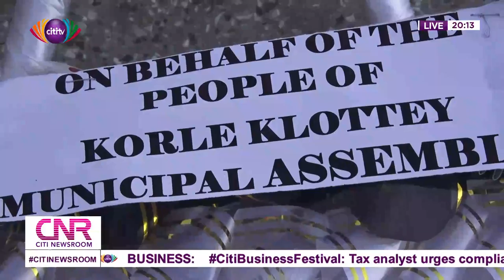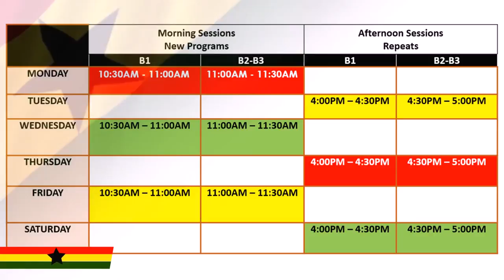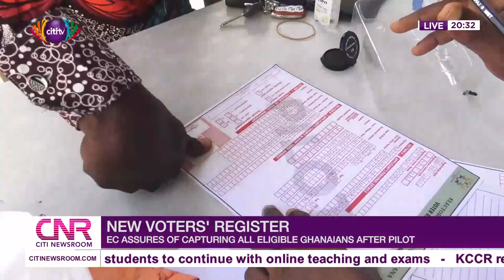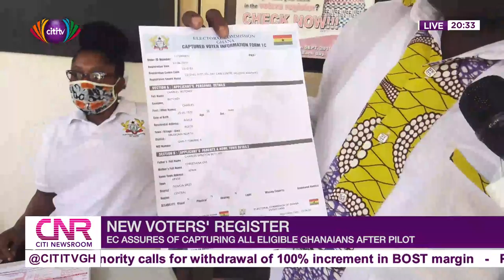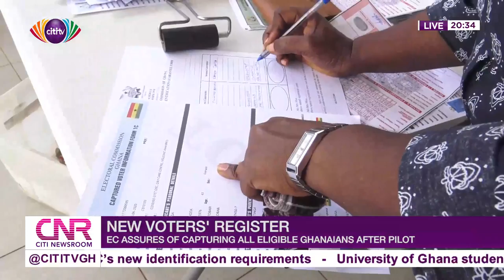Citi Newsroom: Wednesday, 3rd June, 2020